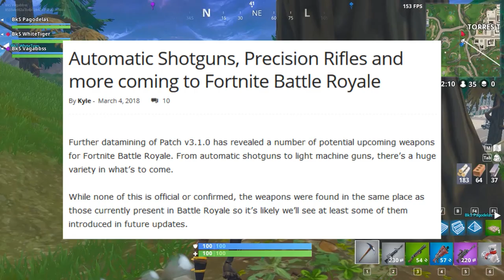FORTNITE - NOVA SHOTGUN LENDÁRIA? NOVAS ARMAS VAZADAS DO BATTLE ROYALE!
Fala gurizada, Vagabbss aqui com mais um vídeo de Fortnite, e dessa vez falando sobre as possíveis novas futuras armas do Battle Royale, e a tão esperada shotgun lendária! Espero que gostem :)